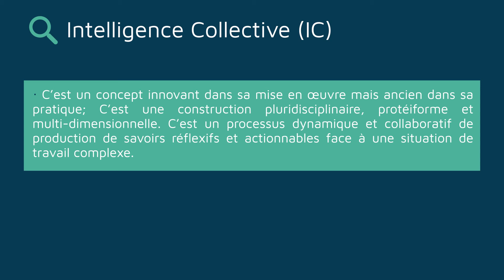Qu’est-ce que l’Intelligence Collective (IC) ?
L’intelligence collective a toujours existé... C’est un concept innovant dans sa mise en œuvre mais ancien dans sa pratique… La dimension collective du concept d’intelligence en Sciences de Gestion est relativement récente (les années 90). C’est une construction pluridisciplinaire, protéiforme et multidimensionnelle. Ce concept est appréhendé en GRH comme un nouveau champ de compétences (comportementales et méthodologiques). L’intelligence collective se définit comme un processus dynamique et collaboratif de production de savoirs réflexifs et actionnables face à une situation de travail complexe. Plusieurs entreprises l’ont intégrée dans leur ADN comme Ubisoft.

Traduction / Translation :

Collective intelligence has always existed... It is an innovative concept in its implementation but old in its practice... The collective dimension of the concept of intelligence in Management Sciences is relatively recent (the 1990s). It is a multidisciplinary, protean and multidimensional construction. This concept is understood in HRM as a new field of skills (behavioural and methodological). Collective intelligence is defined as a dynamic and collaborative process for producing reflective and actionable knowledge in the face of a complex work situation. Several companies have integrated it into their DNA, such as Ubisoft.

Auteur.e.s / Author.s :
GRESELLE-ZAÏBET Olfa, Maîtresse de Conférences en Sciences de Gestion, LIRSA-CNAM

Institutions :
LIRSA-CNAM